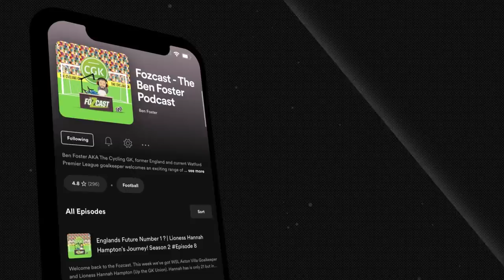Ronaldo “YOU’LL HELP ME BE THE BEST” | Mick Clegg - MAN UTD’S Secret Weapon | Season 3 Ep #12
On the Fozcast this week is MANCHESTER UNITED legend, Michael Clegg - AKA Cleggy.

Cleggy was the power development coach at Manchester United for close to 12 years and is known throughout the footballing world for his coaching skills. Cleggy has a very unique approach to power coaching as Ben found out during his time at United.

This week's episode is a fascinating insight into a fantastic career working with the world's best athletes!

Cleggy tells us how he helped develop the biggest names in the game including Ryan Giggs, Rio Ferdinand, Roy Keane, Paul Scholes and Ronaldo and…. it wouldn’t be a Fozcast episode without some inside stories and some laughs along the way with the lads!

Mick Cleggs Book 👇 “The Power and the Glory”

Win a signed copy of Cleggy’s book simply by commenting on the YouTube video.

The prize for this giveaway is for x3 hard back copies of Mick Cleggs book “The Power and the Glory”  as described in this video

Entry is open to anyone who likes and comments on this video until the closing time of Thurs 19th May 2022 @ 7pm GMT.

If you do not follow the instructions above it will be classed as an invalid entry to the competition. The winner will be selected at Random and announced on 19/05/22 @ 7pm GMT

If the prize is not claimed within 10 working days from the announcement, the giveaway cannot be redeemed

No alternative prizes will be offered and the prize has no cash value.
18+, UK only prize draw. One entry per person. Closes  19/05/22 @6.45pm GMT. The Fozcast / Ben Foster / Tom Ochoa will not be liable for any giveaways that are lost, damaged or stolen during transit.